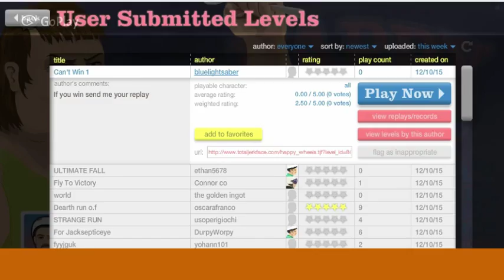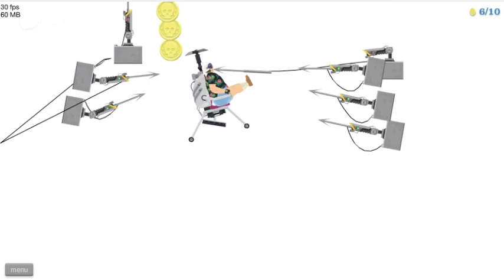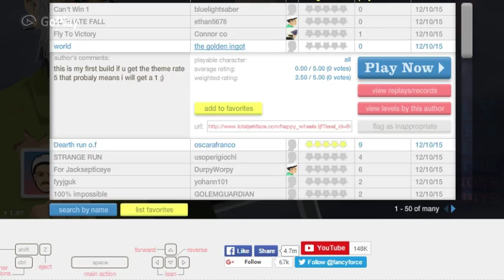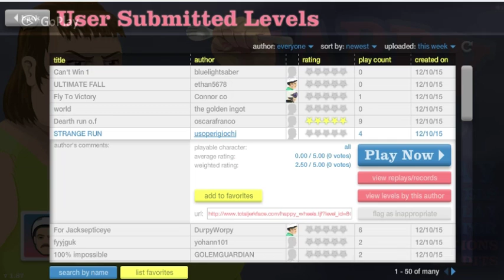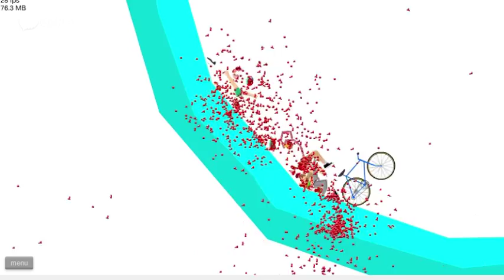NOCHILL l Happy Wheels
Josh A - No Chill (Ft. MrTLexify)